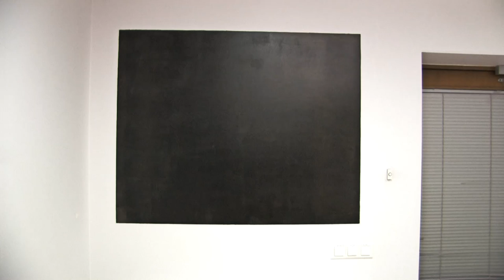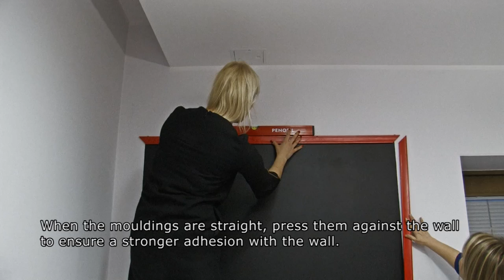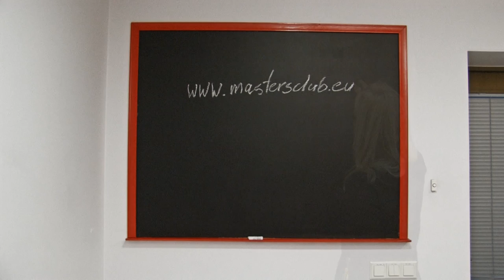How to make a blackboard? DIY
In this video tutorial we show how to make your own blackboard.